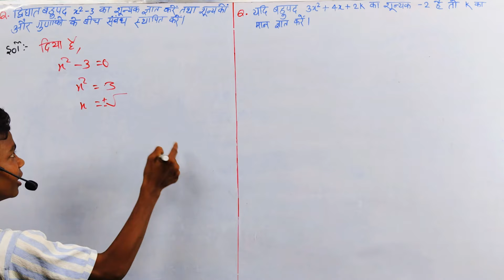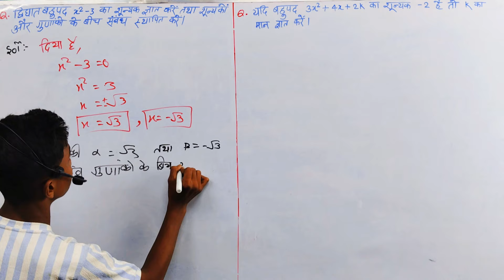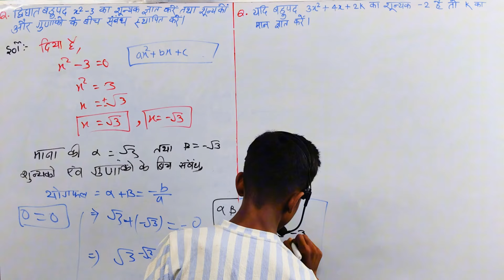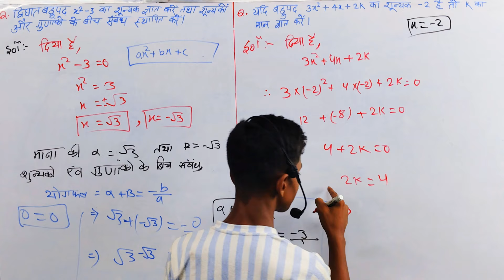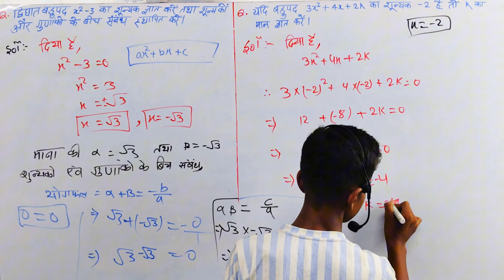10th Math Bahupad chapter 2 | Class 10th ncert math chapter 2 Polynomial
10th Math Bahupad chapter 2 | Class 10th ncert math chapter 2 Polynomial | Bahupad class 10th

class 8 maths pt - 1 exam question paper 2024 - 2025
pt - 1 exam maths class 8 question paper 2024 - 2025
up board class 10th important objective question
math subjective question class 10th
math subjective question class 10
2025 math ka vvi subjective question
bahu pad 10th class
बहुपद class 10th
bahupad class 10
class10th math chapter 2
bahu pad class 9
free hindi medium class 10th maths classes
class 10th